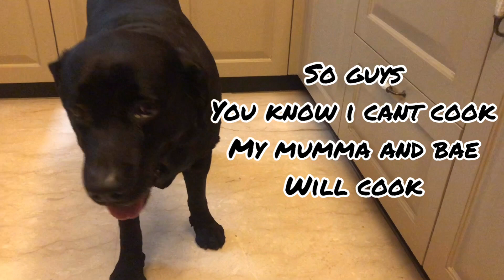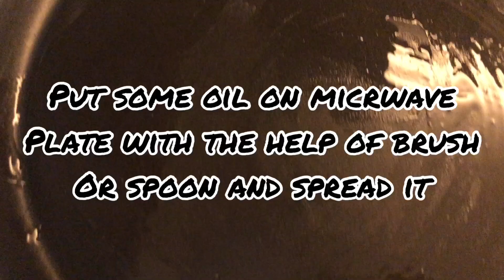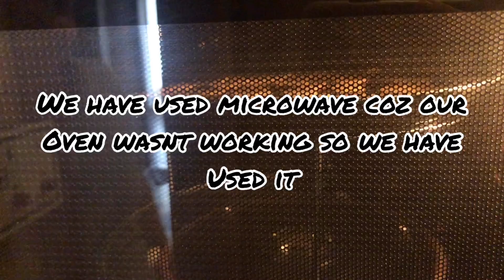Baking COOKIES🍪 for MY DOG🐶 using 3 INGREDIENTS only! | SUPER EASY | 30 MIN. needed only⌛️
Hello caesarians!!
I absolutely love the indian food that my bestie cooks for me.Its super  delicious😋
But sometimes i do crave for  COOKIES🍪 and candies🍭.They are my favorite😍
But due to lockdown , my bestie were not able to find them as all the nearby shops are closed🥺
I was really sad seeing her return home without cookies and she felt bad for me as well☹️
Since she loves me alot♥️ , she decided uplift my mood by baking some cookies at home 🍪♥️
She had this SUPER EASY peasy recipe in which 30 MIN. are needed⌛️ and only require 3 INGREDIENTS to make and the end result☺️ well i would say watch the full video to find out .You guys will love this video and it will be really informative.
You guys  can use this recipe and bake cookies for your woofie partner🐶 He's surely gonna love it ♥️

Love you all♥️Caesar out ,woof!